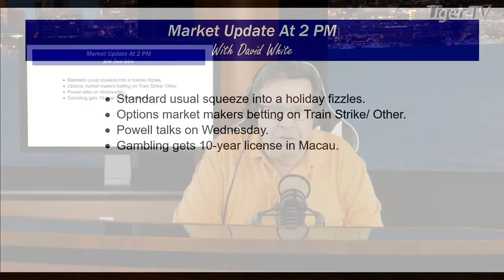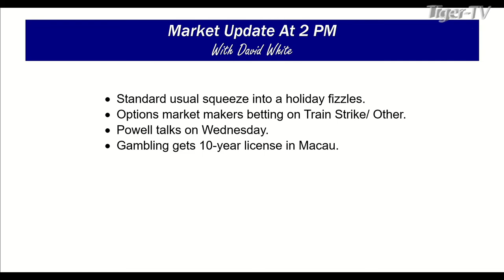November 28th 2PM ET Market Update on TFNN - 2022